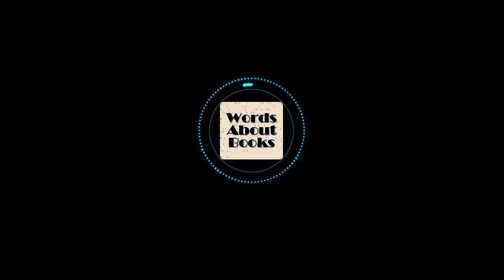Discussing Count Zero by William Gibson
Ben and Nate discuss the sequel to Neuromancer, Count Zero by William Gibson.